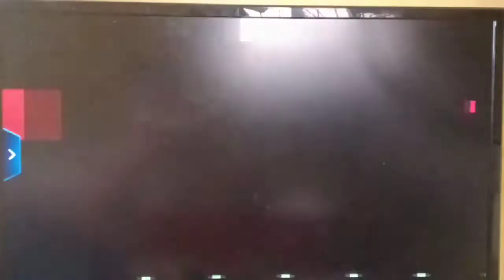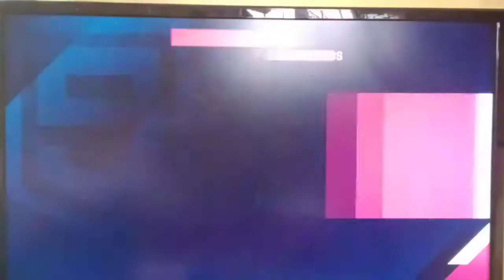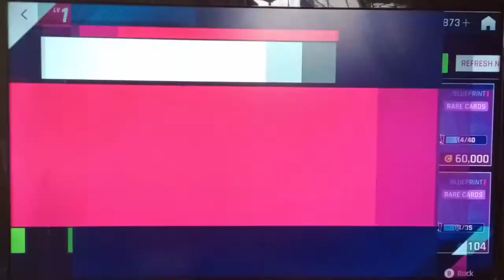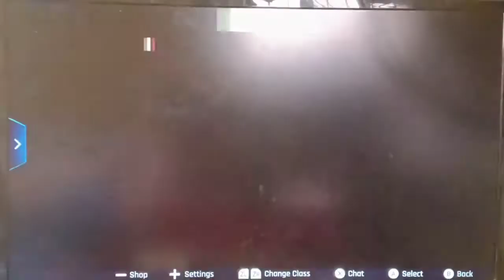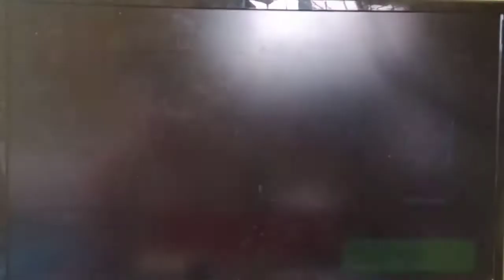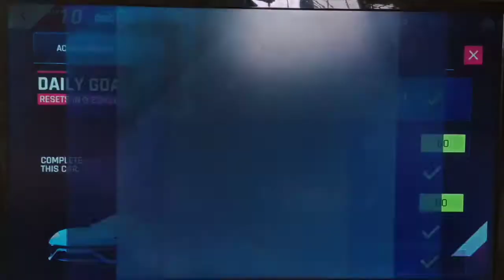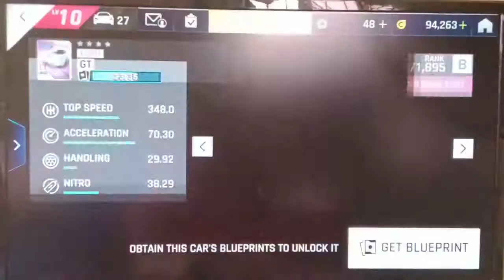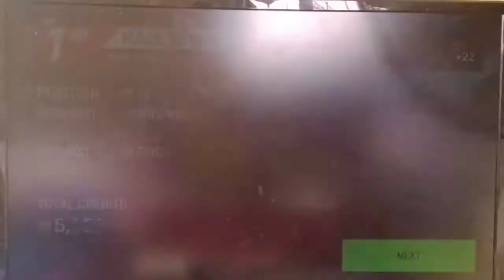Let's Play Asphalt 9 Legends S2 Full Walkthrough Gameplay #27